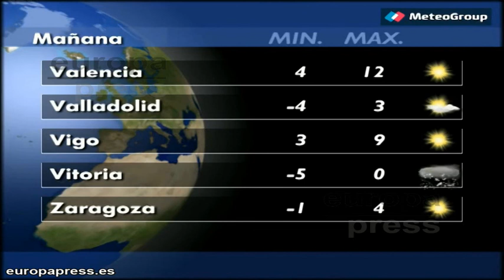Previsión del tiempo para este jueves 5 de febrero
La situación continuará inestable, con precipitaciones por el tercio norte que vendrán en forma de nieve. Apertura de claros en interior y sur peninsular. En Baleares, continuaremos con precipitaciones en forma de chubascos, las temperaturas continuarán siendo bajas.